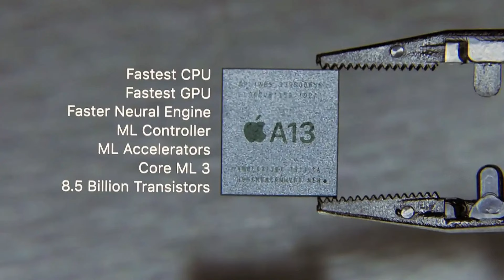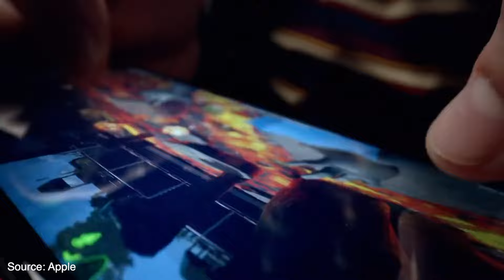iPhone 11 nel 2024 - HA SENSO?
Ciao ragazzi!
Benvenuti in questo nuovo video!📹
Oggi sono qui per parlarvi dell’iPhone 11

Capitoli

0:00 intro
1:26 perché molti vogliono acquistarlo?
2:10 design
4:16 display
5:13 fotocamera
6:04 prestazioni
6:34 batteria
7:23 lo consiglio?
8:39 conclusioni